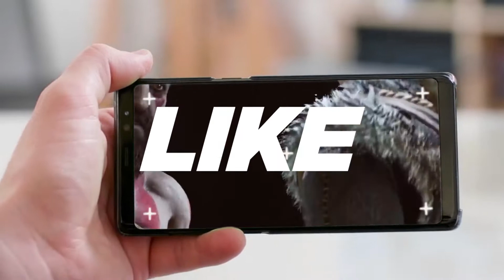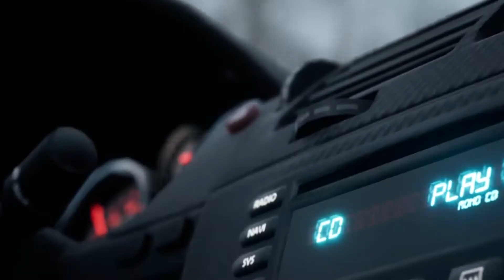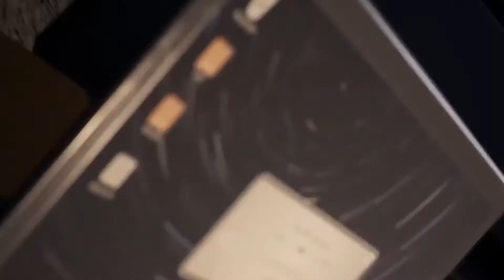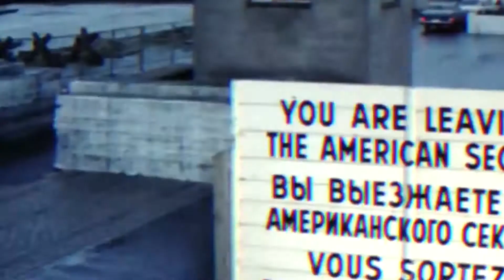10 Best Single Player Games You Should Play In 2024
Here Are The Top 10 Best Single Player Games! Do You Agree With Our List?

Do you want to win a PlayStation Store/ Xbox Gift Card? Fortnite V-Bucks/ Robux/GTA V Shark Card? Or a Collectors Edition copy of Fall Guys?

WELL THE OPTION IS YOURS!

We have now made a discord! It's still under construction but feel free to join!

Our team members spend everyday producing these videos for your entertainment, so we really hope you enjoy our videos!

We do not take any ownership of the music or visuals displayed in this video. Ownership belongs to the respected owner(s). Ownership belongs to the respected owner(s).